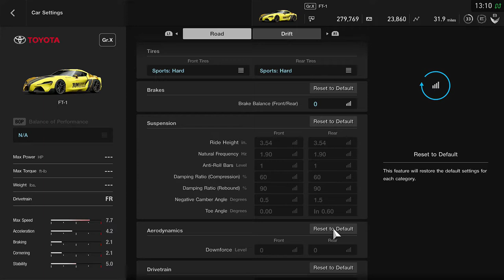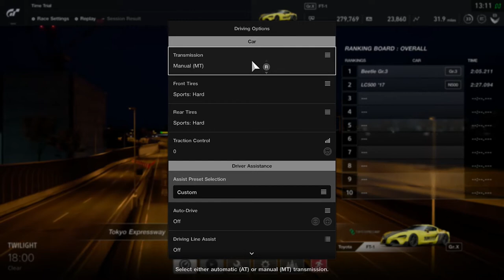youtube video #-FQFlhU2oTM